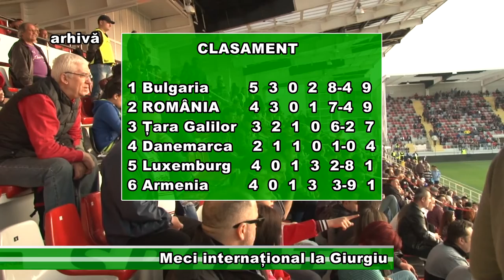1 Meci internațional la Giurgiu